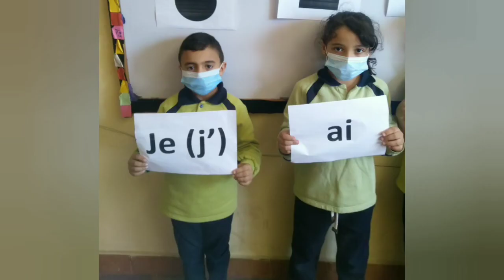2ème primaire - Grammaire - Verbe avoir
Monsieur / Ahmed Ali